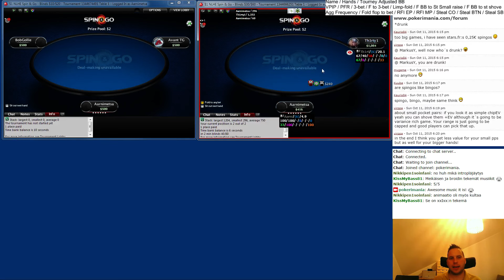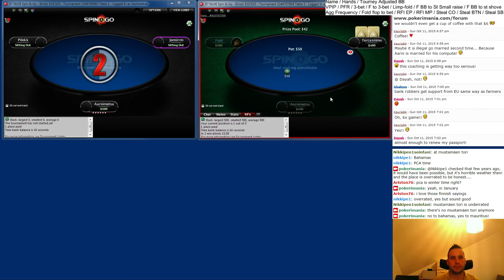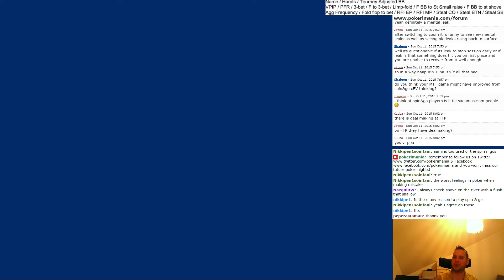Spin and Go Through the Stakes SNG Training - Aarnimetsa 11.10. 2015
Please register for free to follow the next live broadcast and join the conversation on our own chat! We have coaches for NLHE, HU, PLO, MTT and SNG games who offer both public and private coachings on our forum. Don't forget - you can get free help with your poker hands on our Hand Analysis area!